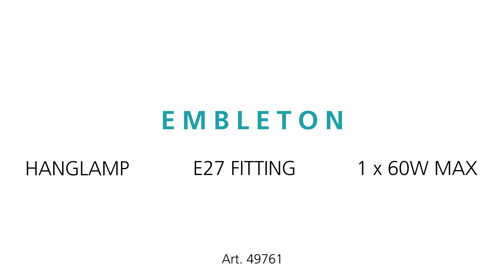EGLO EBLETON 49761